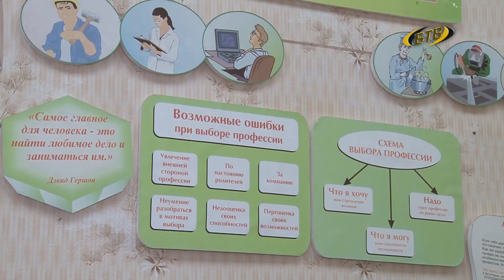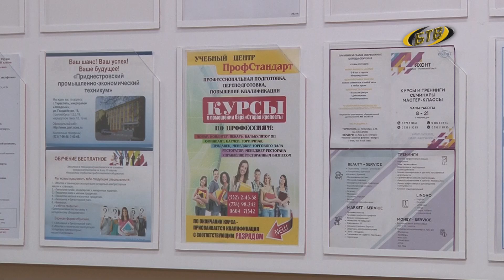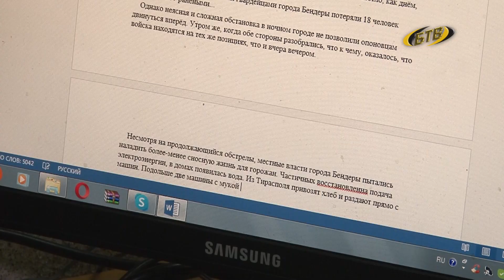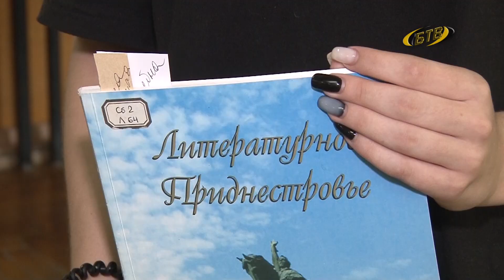Трудовое лето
Как, не имея трудовой книжки и стажа, найти подработку, подскажут в Центре занятости. Больше 100 старшеклассников получили возможность провести лето с пользой и заработать на карманные расходы. Какие вакансии предложили юным соискателям работы, знает Елена Леонтьева.